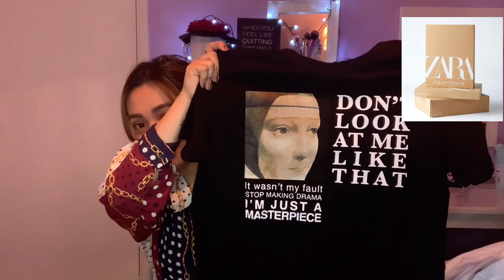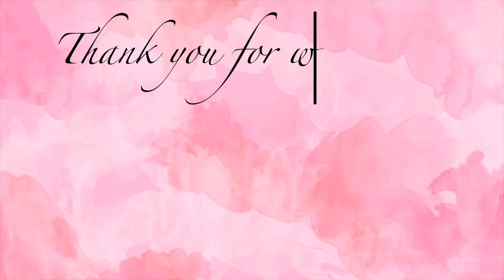PURO SALE|NEW Zara Try-On Haul 2021| KATE OLANO-HARPER A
Hi Guys! I'm doing a Zara Try-on haul today.Sorry sa mga clips na mejjo madilim hndi kinaya ng ringlight girl. HAHA, Anyways, nag birthday ang ate nyo girl kaya may regaluhan na nangyari HAHAHA.
ITEMS:
SWEATSHIRT WITH SHOULDER PADS
OYSTER WHITE -white OUT OF STOCK
TECHNICAL TOP WITH CORDS TRF MAROON- OUT OF STOCK
CONTRAST JOGGING TROUSERS CHOCOLATE BROWN - OUT OF STOCK
CROPPED SWEATSHIRT WITH SLOGAN TRF WHITE -OUT OF STOCK
Z1975 HIGH RISE CIGARETTE JEANS MID-BLUE - OUT OF STOCK

LOOKFANTASTIC -
USE "KATE-ROQO" to get a $$$off.